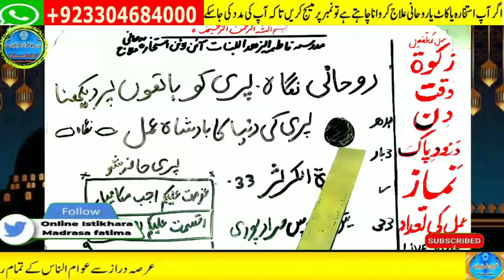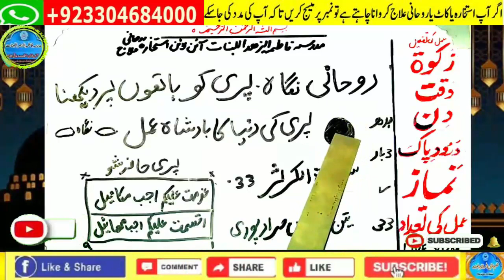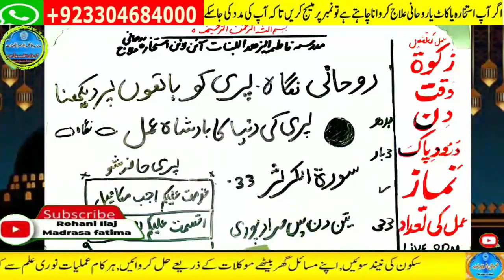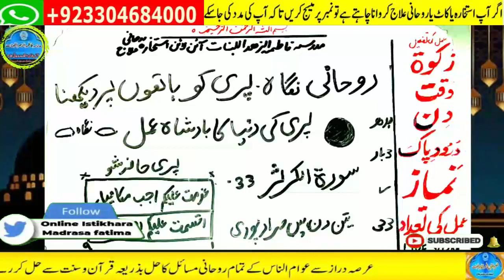wazifa for hajat | powerful wazifa | wazifa for any hajat | har hajat pori hone ka wazifa #